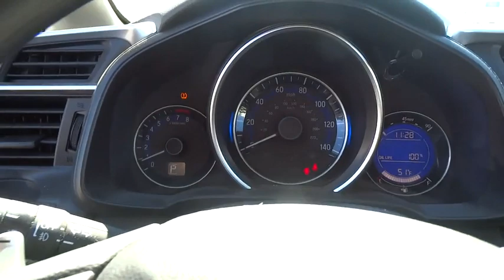2016 Honda Fit Reno, Sparks, Lake Tahoe, Mammoth, Northern Nevada HX18084A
2016 Honda Fit

White Orchid 2016 Honda Fit EX FWD CVT 1.5L I4brbrRecent Arrival! Odometer is 5612 miles below market average! 38/32 Highway/City MPG**brbrAwards:br * JD Power Vehicle Dependability Study * ALG Residual Value Awards * 2016 KBB.com Best Resale Value Awards Subcompact Car * 2016 KBB.com Brand Image Awardsbr2016 Kelley Blue Book Brand Image Awards are based on the Brand Watch(tm) study from Kelley Blue Book Market Intelligence. Award calculated among non-luxury shoppers.  Kelley Blue Book is a registered trademark of Kelley Blue Book Co., Inc.brThis vehicle has the balance of the manufacturers warranty that still applies!!brbrReviews:brbr * Unmatched small car versatility thanks to unique rear seat design; high fuel economy; spacious seating and cargo area; excellent visibility. Source: Edmunds